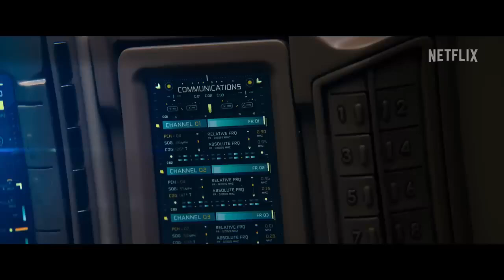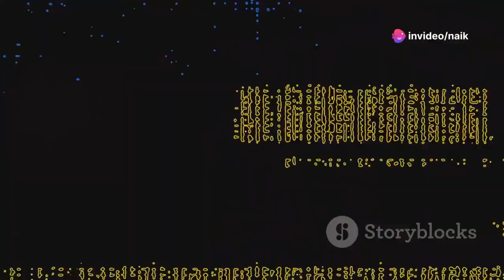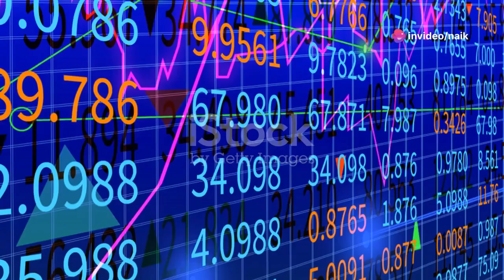Panchayat Season 3 vs. Atlas : Can We Be Human in the Age of AI?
From heartwarming rural life to a chilling AI future, these shows explore what it means to be human.  Can technology enhance us, or will it threaten our very existence?  Watch to see why Panchayat Season 3 (@PrimeVideoIN   ) and Atlas (@NetflixIndiaOfficial ) are sparking conversations around the world! @PrimeVideoIN

WHAT DOES IT MEAN TO BE HUMAN?

Starring Jitendra Kumar, Neena Gupta, Raghubir Yadav, Faisal Malik, Chandan Roy, Sanvikaa
Atlas Shepherd (Jennifer Lopez), a brilliant but misanthropic data analyst with a deep distrust of artificial intelligence, joins a mission to capture a renegade robot with whom she shares a mysterious past. But when plans go awry, her only hope of saving the future of humanity from AI is to trust i